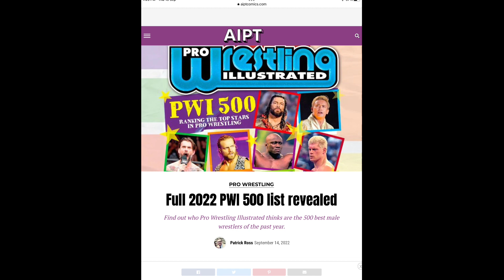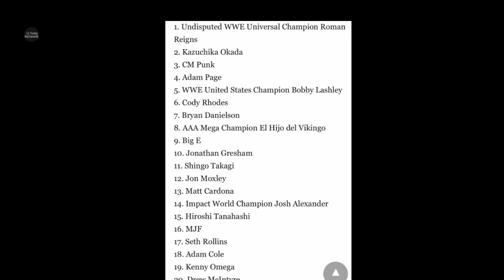THE BLOODLINE ! NEXT PLANS Seth vs Bobby Match Prediction.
THE BLOODLINE ! NEXT PLANS 1) THE Bloodline FUTURE PLANS in WWE 2022
2) THE Bloodline FUTURE After Solo Sikoa WIN
3) SETH Rollins VS Bobby Lashley FOR United State CHAMPIONSHIP
4) Seth Rollins WINNING United State TITLE on RAW
5) THE Bloodline NEXT PLANS in WWE 2022
6) WWE RAW 19 SEPTEMBER 2022 Seth Vs Lashley
7) Roman Reigns RETURNS to Live Event 2022
8) THE Bloodline PLANS in WWE 2022
9) Logan Paul CHALLENGES Roman Reigns IMPULSIVE TV
1) ROMAN Reigns RANKS #1 in PWI 500 LIST
2) PWI 500 FULL LIST REVEALED 2022
3) WWE Survivor Series 2022 MATCH CARD Prediction
4) WWE Survivor SERIES 2022 Matches Prediction
5) WWE Survivor SERIES 2022 SPOILERS
6) PWI 500 LIST 2022 Roman Reigns
7) WWE Survivor SERIES 2022 Match Card
1. roman rainge vs drew
2. eoman vs drew vs carian cross
3.roman loss their champianship
4.roman vs killer cross